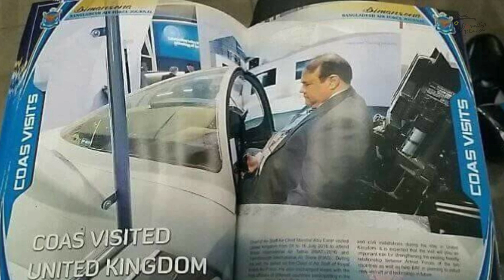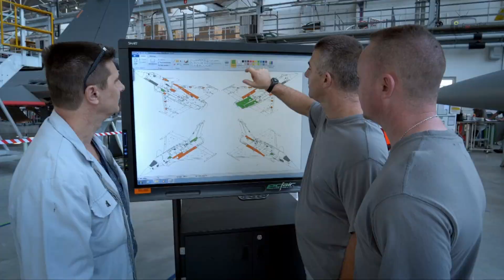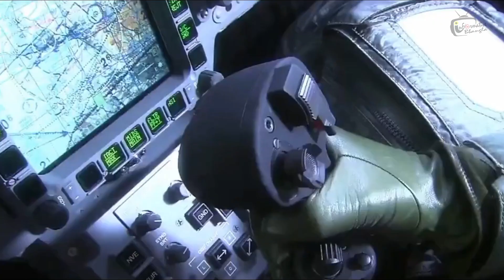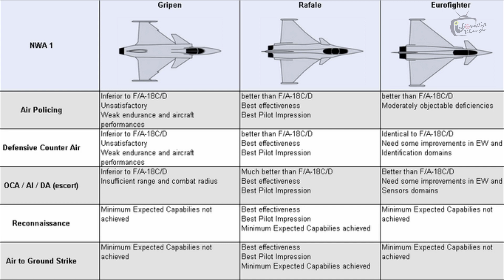বাংলাদেশ কেন ইউরোফাইটার টাইফুন বাদ দিয়ে রাফালে কিনছে। Rafale Fighter jet Bangladesh air force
Topics:
Bangladesh armed force
Bangladesh defence
Bangladesh power
Bangladesh army sopot
Bd army song
Bangladesh army parade
Bangladesh bgb
Border Guard bangladesh
Bangladesh Air Force future
BD military
Bangladesh navy
Bangladesh navy ships
Forces goal 2030
বাংলাদেশ সেনাবাহিনী
বাংলাদেশ বিমানবাহিনী
বাংলাদেশ নৌবাহিনী
Bangladesh submarine
Bangladesh military power,
Bangladesh air force Anirban
যুদ্ধবিমান
BD air force commando
bd army dance
bd army exam
Bangladesh Air Force aircraft
Bangladesh Navy Rank